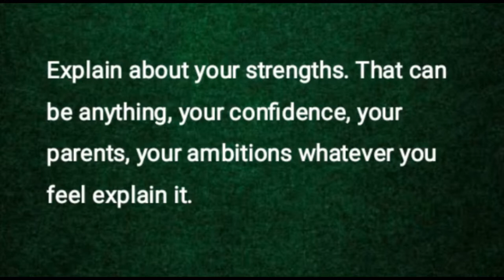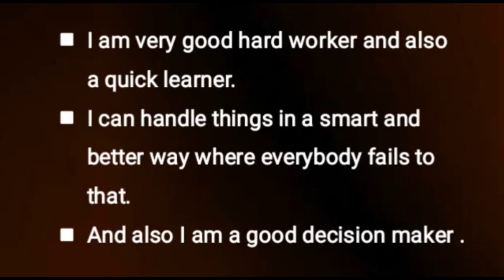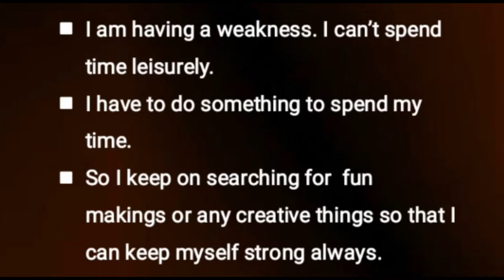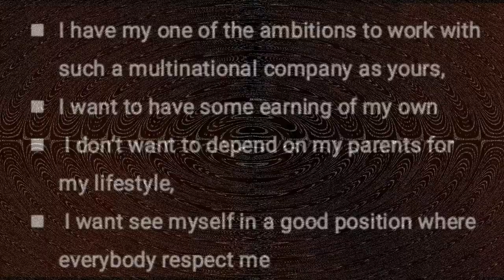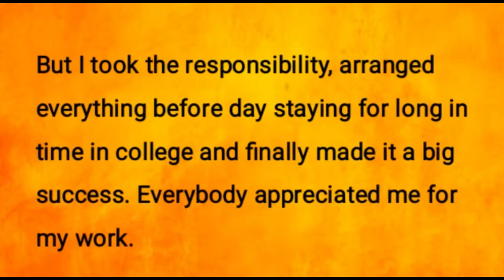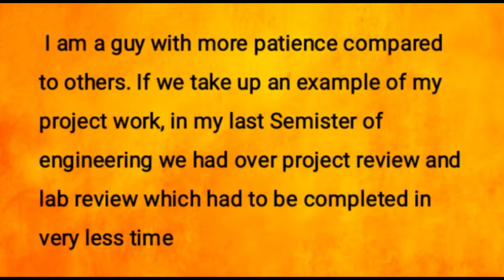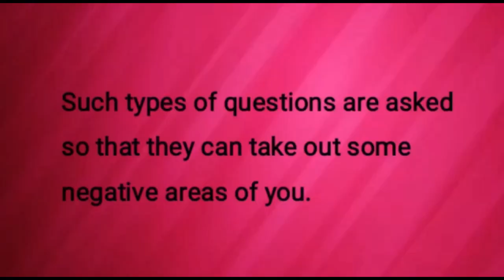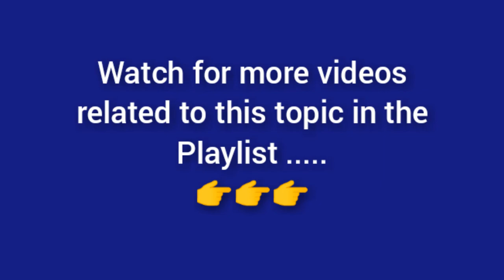How to crack HR interview-III || Case study || Part-III